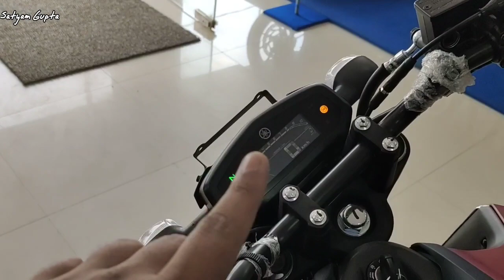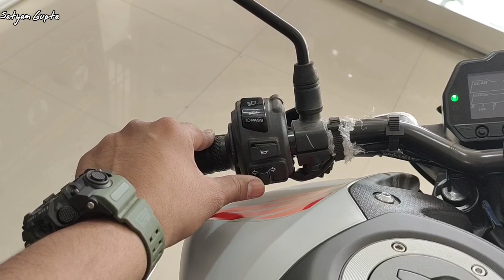Top 5 Big Problems In Yamaha MT-15 2021 😭🥺 || Buy Or Not? 😱 || Value For Money?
In this video I am going to tell you about All new  Yamaha MT 15 2021 model Problems what's new in this model...?? Price?? Specifications??

Yamaha MT 15 India Problem

Yamaha MT 15 Price India

Yamaha MT 15 Problems

Yamaha R125 Model

Yamaha R125 Bs6 Price??

Yamaha R125 Bs6 Mileage??

Yamaha R125 India Launch